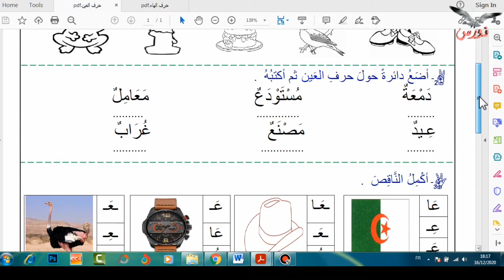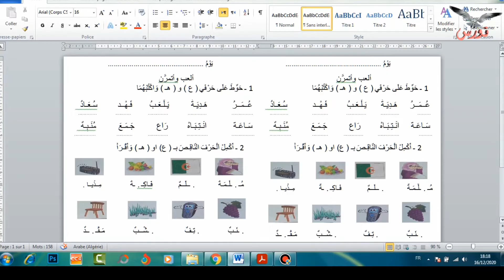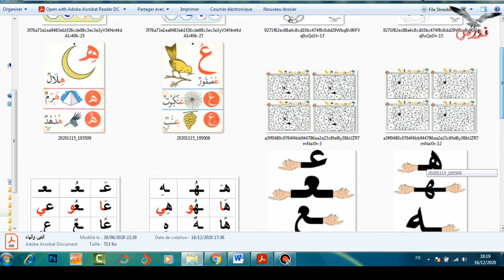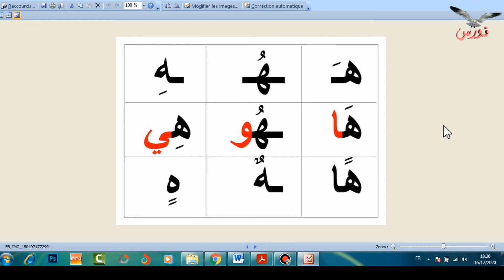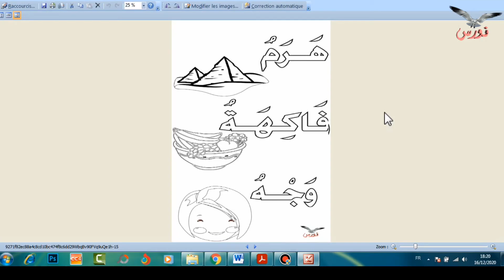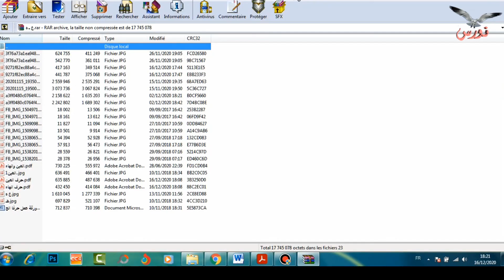ادماج حرفا العين والهاء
اساتذة السنة الاولى
اليكم ملف كامل لادماج حرفا العين والهاء
يضم
ملصق لكراس القسم
وضعيات ادماجية للحرفين
صور الحرفين للتلوين
لغز اكتشاف كلمة السر
معلقات الحرفين بعدة واجهات
ورقة كتابة الحرفين بالخط المنقط
رابط التحميل